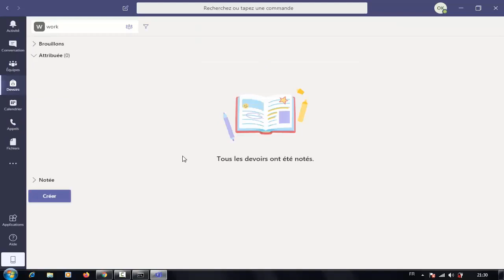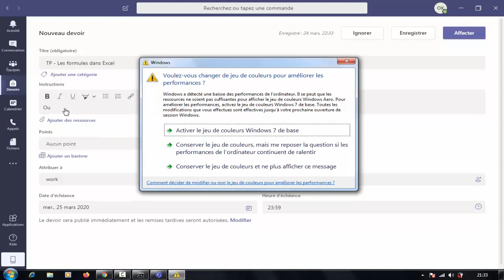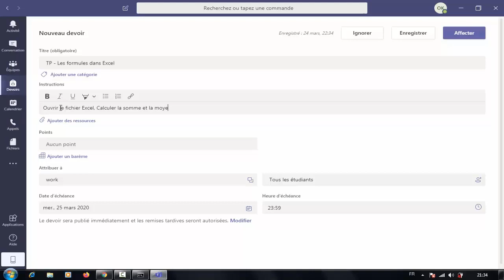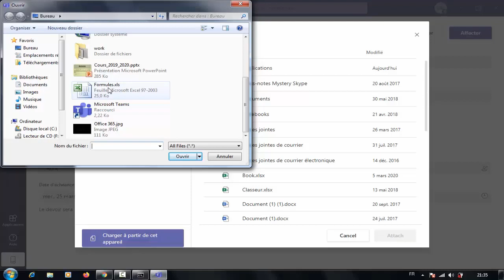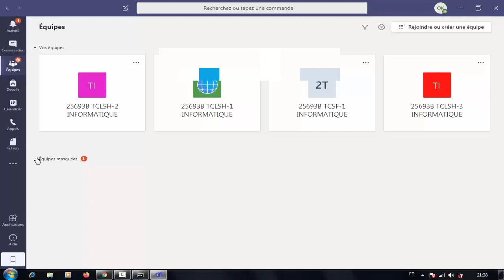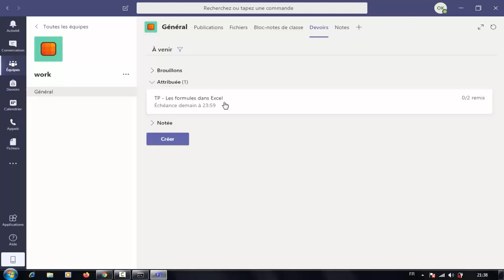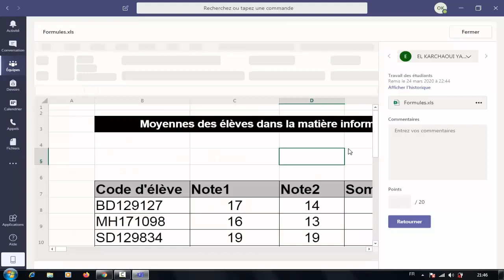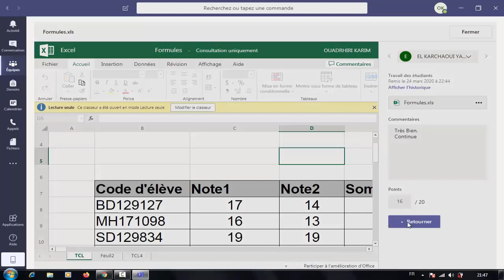10 Créer des devoirs Partie 1